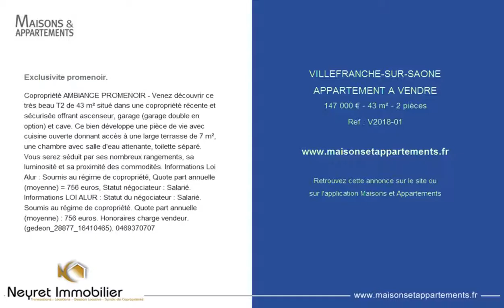VILLEFRANCHE-SUR-SAONE - APPARTEMENT A VENDRE - 147 000 € - 43 m² - 2 pièces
Référence : V2018-01

Exclusivite promenoir.
Copropriété AMBIANCE PROMENOIR - Venez découvrir ce très beau T2 de 43 m² situé dans une copropriété récente et sécurisée offrant ascenseur, garage (garage double en option) et cave. Ce bien développe une pièce de vie avec cuisine ouverte donnant accès à une large terrasse de 7 m², une chambre avec salle d'eau attenante, toilette séparé. Vous serez séduit par ses nombreux rangements, sa luminosité et sa proximité des commodités. Informations Loi Alur : Soumis au régime de copropriété, Quote part annuelle (moyenne) = 756 euros, Statut négociateur : Salarié. Informations LOI ALUR : Statut du négociateur : Salarié. Soumis au régime de copropriété. Quote part annuelle(moyenne) : 756 euros. Honoraires charge vendeur. (gedeon_28877_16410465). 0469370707

Cette annonce vous est proposée par l'agence NEYRET IMMOBILIER LYON 7EME